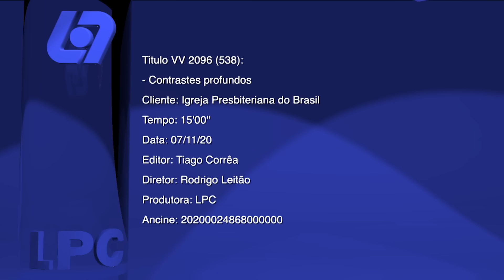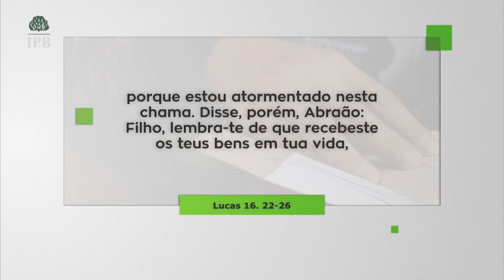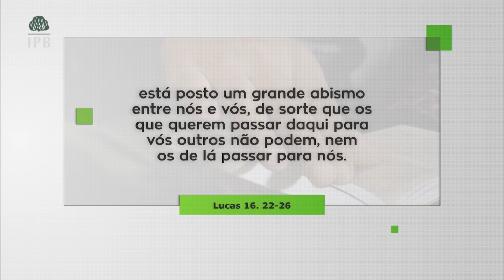0750 - Contrastes Profundos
Data de Exibição: 07/11/2020
Tempo de duração: 15:07
Textos Base: Lucas 16:22-26